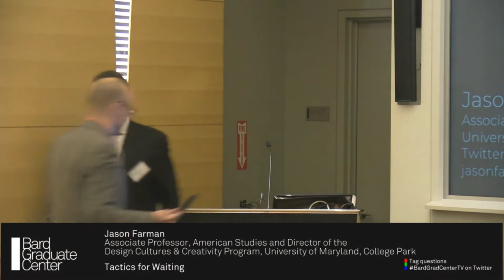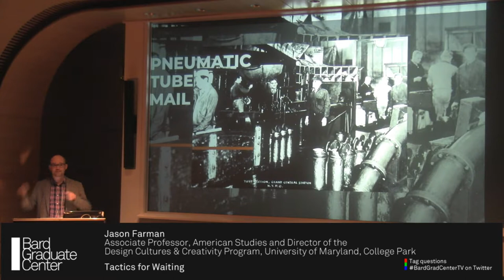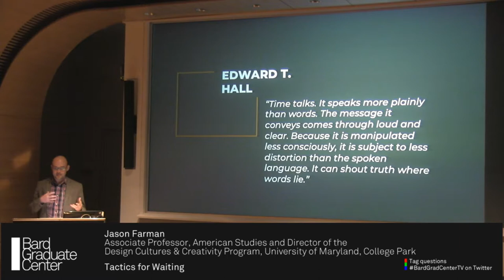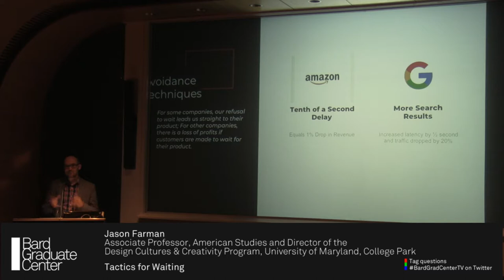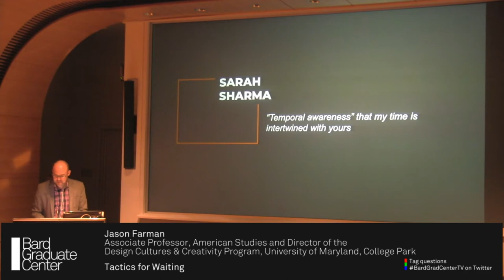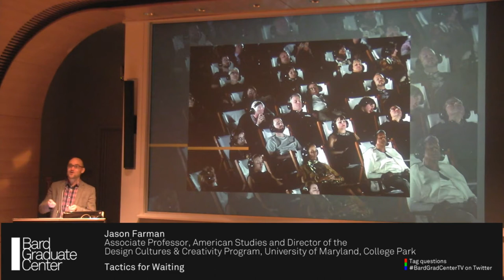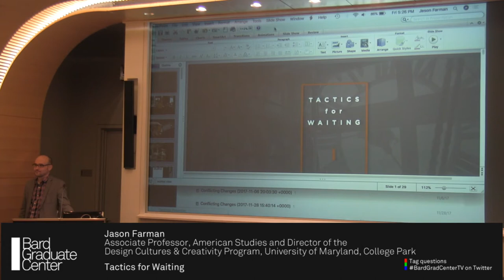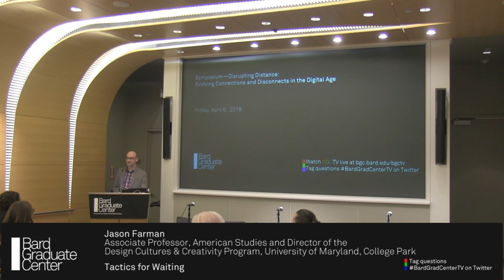Symposium—Disrupting Distance: Evolving Connections and Disconnects in the Digital Age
New technologies frequently challenge our notions of distance by shifting perceptions of time and space which, in both subtle and radical ways, alter our relationships to our physical environments and social networks. This symposium focuses on recent advances in mobile technologies and new media and the ways that they are complicating, expanding, and disrupting our understanding of temporal, physical, and social distance. Papers presented will explore this topic through a variety of technologies that will help illuminate the changes, challenges, opportunities, and disorientations we face and their implications for the future.